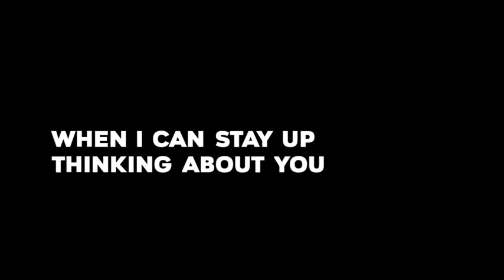thinking about you !!